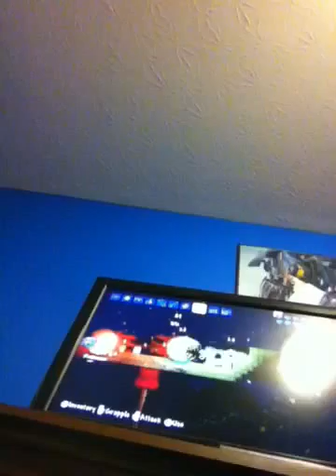Boss Battle:Skeletron Prime!!!!/The Twins!!!!!!!!